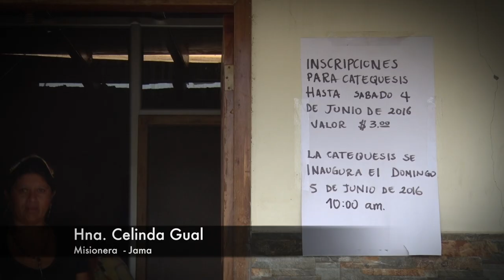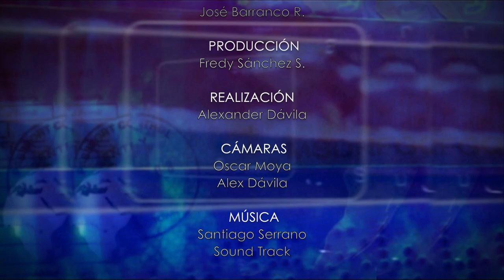DOCUMENTAL: A 100 Ddías del terremoto - Ecuador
Después de 100 días de ocurrido el terremoto en Ecuador. Les compartimos la experiencia de los misioneros, religiosas y religiosos que estuvieron antes, durante y después de la tragedia.